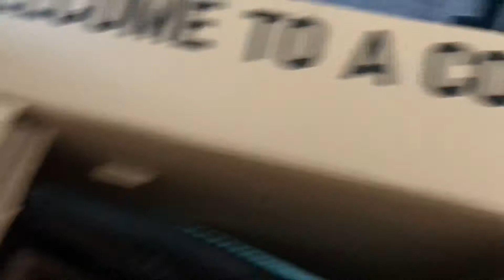Time lapse putting together our Canyon Bicycles Grand Canyon WMN | Hardtail mountain bike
canyonbicycles canyonmountainbikes hardtailmtb Time lapse of my wife and I putting together her new Canyon Bicycles Grand Canyon WMN. It’s a hardtail mountain bike with a 1x 12 SRAM drivetrain and a dropper seat post. A perfect set up at a great price point for beginners.